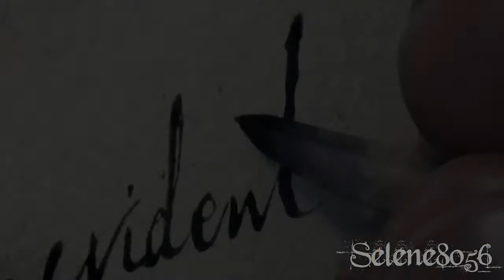Heavy Prey - Lacey Sturm (Flyleaf) & Geno Lenardo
Send us any song requests for our future videos!
"Like" us on Facebook: Suicide Eulogy Productions!

OF THE MEDIA IN THIS VIDEO- MUSIC, GAME FOOTAGE, GAME
TRAILERS AND CUTSCENES.**

[Games Used]

"Aliens Colonial Marines" "PS All-Stars" "Assassin's Creed" "Avengers: Battle For Earth" Bioshock "Castlevania 2" "Cyberpunk 2077" Darksiders "Dark Souls" "Devil May Cry" "Dragon Age" "Elder Scrolls" "Final Fantasy" Firefall "God Of War" "Guardians of Middle Earth" Halo Hellgate Injustice "Lost Odyssey" "Lost Planet 3" "Mass Effect"  Star Wars "The Force Unleashed 2" "The Old Republic" "Street Fighter X Tekken" Tekken Timeshift "Ultimate Alliance" Warhammer "World Of Warcraft"